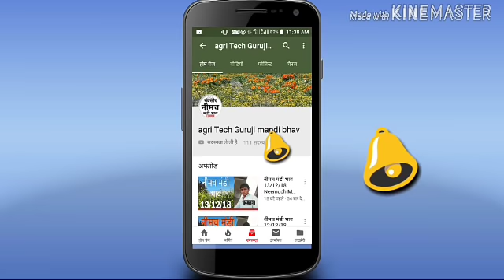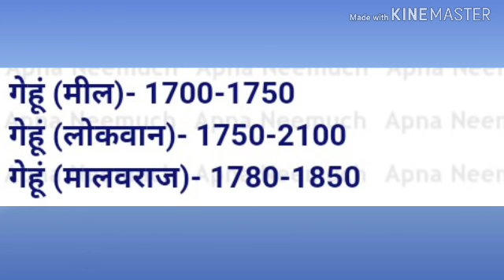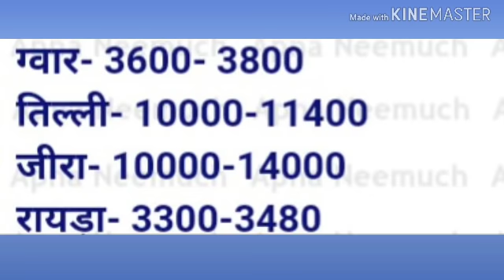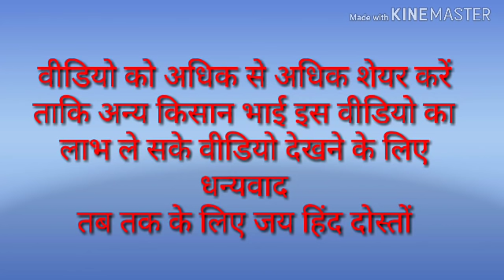नीमच मंडी भाव 23-04-2019 Neemuch Mandi Bhav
नमस्कार दोस्तों मैं आपका दोस्त अर्जुन जाट
मैं आप सभी का बहुत-बहुत स्वागत आता हूं मेरे यूट्यूब चैनल पर
दोस्तों मैं आपको नीमच, मंदसौर, इंदौर, जावरा, रतलाम, प्रतापगढ़, मंडियों के भाव बताऊंगा
दोस्तों मेरी पूरी पूरी कोशिश रहेगी कि आपको सटीक जानकारी देने की